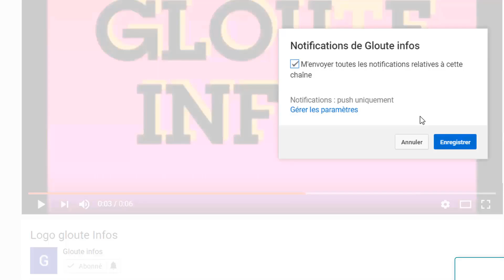JUSTICE : en ce jour, Soro Guillaume rejoint Laurent Gbagbo et Charles Blé Goudé.